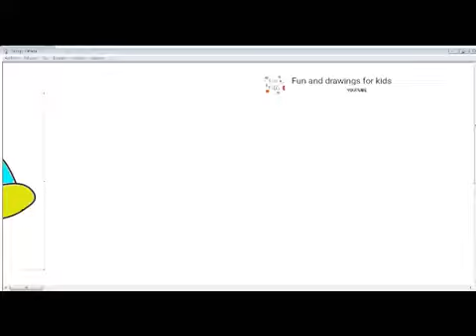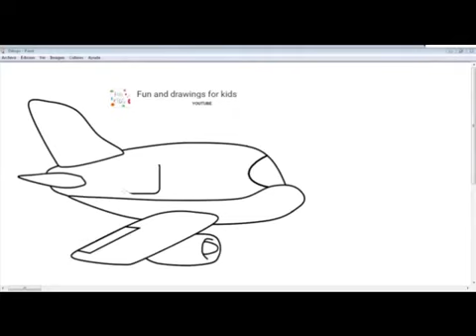Dibujar Avión Volando Para Niños